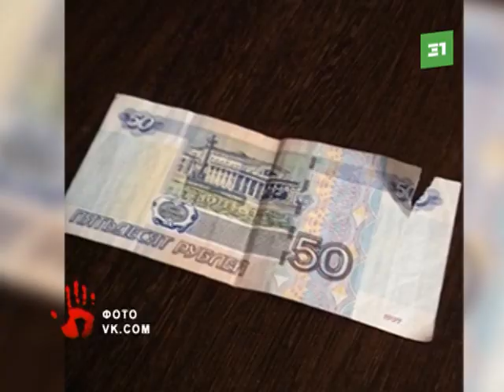«Маггортранс» уволит кондуктора трамвая, из за которого школьница не смогла доехать до пункта назнач